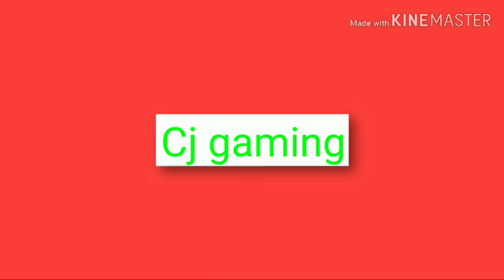Dodge ball gone wrong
Hi guys nasa I ko nga kanina na may give away ako nan 30 Diamonds just comment your name and in game name and Id at server if para ma bigay ko ang diamonds sasabihin ko ang winner sa next Saturday